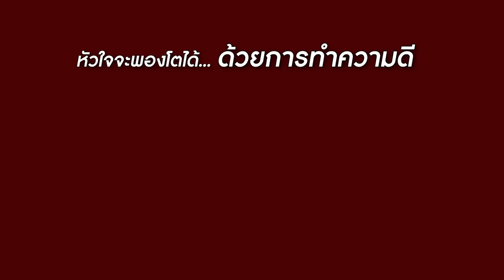ป้าหลอกกินฟรี! เข้าร้านหรูขนาดนี้ ไม่มีเงินได้ไง!? | CVM Film